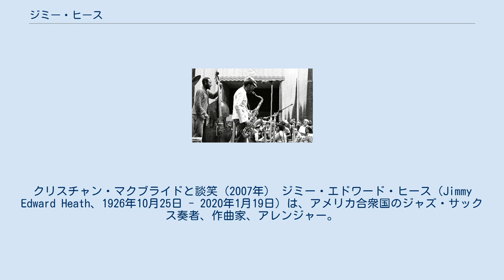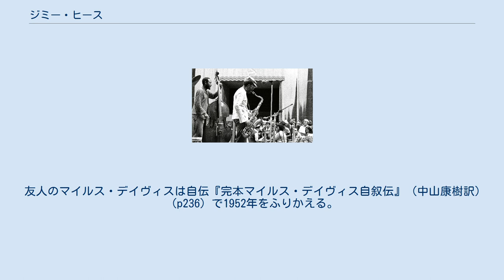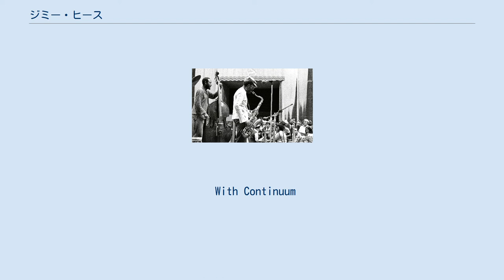ジミー・ヒース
クリスチャン・マクブライドと談笑（2007年） ジミー・エドワード・ヒース（Jimmy Edward Heath、1926年10月25日 - 2020年1月19日）は、アメリカ合衆国のジャズ・サックス奏者、作曲家、アレンジャー。
あだ名はLittle Bird。
ベースのパーシー・ヒース、ドラムのアルバート・ヒースの兄弟。
ジェームズ・エムトゥーメの父にあたる。
 左はパーシー（1977年） 元はアルト・サックスをやっていたが、1940年代後半にCharlie Parkerがハワード・マギーやディジー・ガレスピーと演奏しているのを聴き、テナーに変えた。
それで"Little Bird"と呼ばれた。
 1959年にジョン・コルトレーンに替わりマイルス・デイヴィス・バンドに短期間参加。
ケニー・ドーハムやギル・エヴァンスとも共演。
 1960年代にはミルト・ジャクソンやアート・ファーマーとよく共演。
 1975年、兄弟でヒース・ブラザースを組み、ピアノのStanley Cowellも参加した。
 1956年にチェット・ベイカーとアート・ペッパーのアルバムPlayboysの曲の大半を書いた。
 1980年代に、ニューヨーク市立大学クイーンズ校の音楽学部の教授に就任。
20年以上教えている。
ドナルド・バードなどを招聘した 。
 友人のマイルス・デイヴィスは自伝『完本マイルス・デイヴィス自叙伝』（中山康樹訳）（p236）で1952年をふりかえる。
 「ジミーは小さな足をしていたが、いつも格好良い靴を履いて粋な服を着ていた。ヒース兄弟は音楽一家で、しかも母親が大変な料理上手だったから、ヒース家にはいつも、たくさんのミュージシャンがたむろしていた。ジミーはビッグ・バンドを持っていて、そこにはジョン・コルトレーンも入っていた。奴らはヒップで、演奏もすごい、すばらしい連中だった」 ヒースは1991年、コルトレーンの伝記ドキュメンタリー『ジョン・コルトレーンの世界』に出演し、コルトレーンに関し多くのことを語った。
 With Continuum